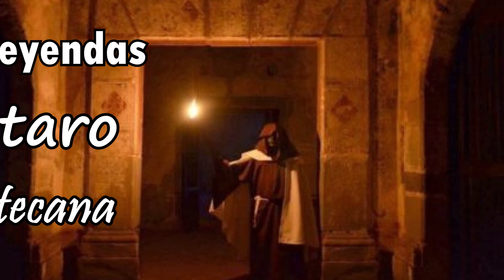Noche de Leyendas Querétaro | La Zacatecana | La Leyenda de Doña Inés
La casa de la Zacatecana ubicada en Querétaro se encuentra en la calle Independencia No. 59, a 2 cuadras del centro. En esta casa se narra la historia de una mujer que le decían la Zacatecana y era su dueña en el siglo XVII.

Cuenta la leyenda que el esposo de la Zacatecana se ausentaba mucho debido a que viajaba constantemente para coordinar sus negocios mineros fuera del estado. Eso desataba muchas peleas entre la pareja. De hecho en la casa se pueden observar la recamara de él y la de ella (Dormían en cuartos separados).

Se presumía que ella cansada de tantas ausencias y abandonos mando a matar a su marido y después mato al ejecutor del asesinato, para no dejar testigos. La intención de ella era quedarse con todo.

Después de las 2 ejecuciones la Zacatecana enterró silenciosamente a ambos hombres en las caballerizas de la casa. Algunos pobladores sospecharon de ella y hubo alguien que sintió deseos de venganza.

La Zacatecana pago sus crímenes y poco tiempo después amaneció muerta, la asesinaron . Se cree que el o los asesinos subieron al balcón de su cuarto, la mataron y dejaron su cuerpo en la plaza a la vista de todos. Nadie supo quién o quiénes fueron los autores de esa venganza, quedando este desenlace en el misterio.

Sígueme en mi nueva fanpage de FACEBOOK - Conspiración by DEUS La Cueva del Arcano donde podrás encontrar mis videos y datos más curiosos que estaré publicando sobre todos los temas que te interesan y apasionan:

BLOGG DE DEUS – DIVULGACION Y VIDEOS ELIMINADOS POR YOUTUBE

VISITA MI BLOGG Y DESCARGA VIDEOS ELIMINADOS POR YOUTUBE  - GRATIS -